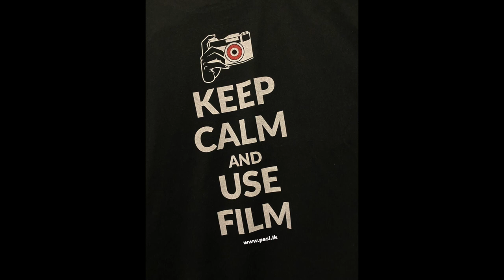Moods in B&W by Romesh de Silva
Captured with the seaside breeze, deep shadows inter play with light, creating a sensual mood, of what is not, and what could be.